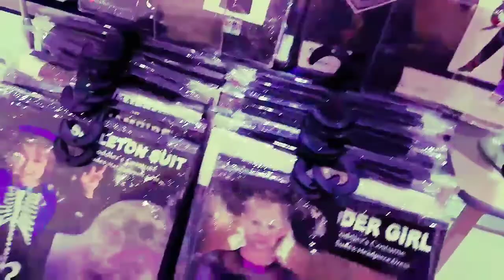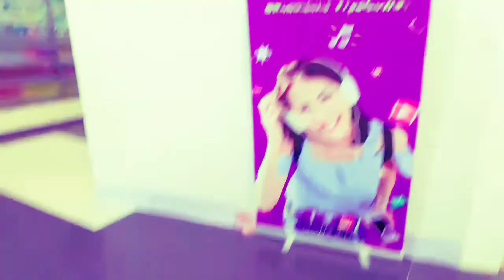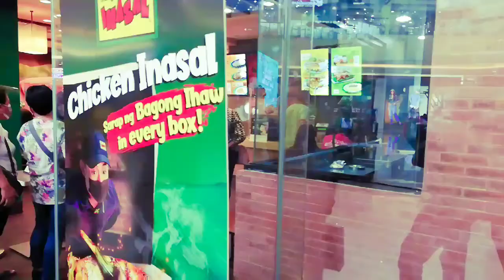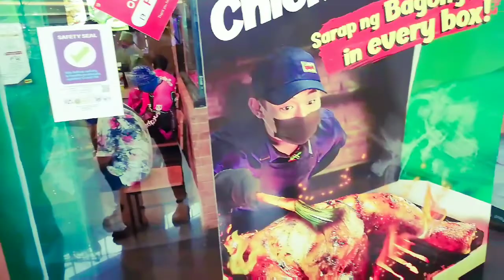At Robinson ormoc city mang inasal with Richard Gomez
Hope you enjoy my video see u nxt time bless you

God bless
 Merry Christmas